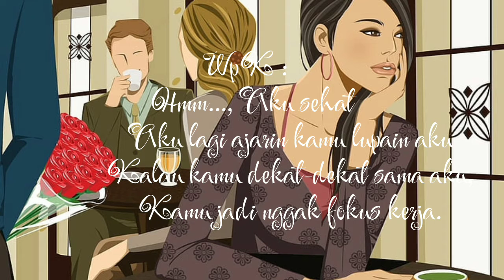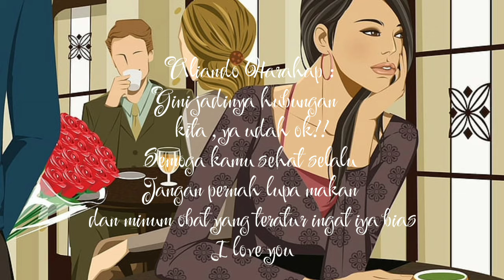Wanita Pencinta Kopi & FR | Aku sedang Mengajarimu Melupakanku#chatbaper#puisi#whatsapp#puisi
Assalamu'alaikum,
selamat pagi
hari ini kita bikin chat baper ya, makasih buat bang FR Uda ngolloborasi lagi sama aku.

Jangan sampai BaPer !!

Editor : WpK
Suara : WpK & FR
Wa : WpK & Aliando